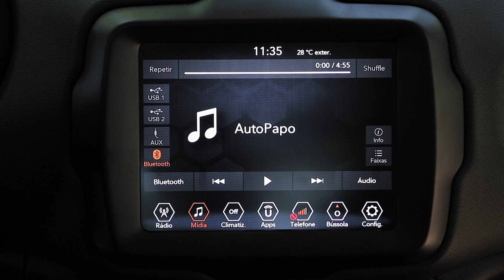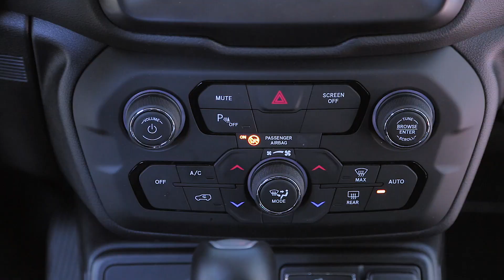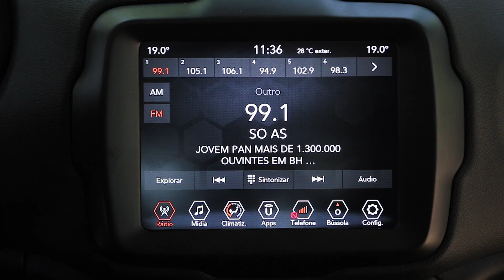Jeep Renegade Longitude Diesel 2019 | prós e contras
As versões a diesel do Jeep Renegade são as mais gostosas de dirigir. Isso porque tem-se um conjunto robusto e harmonioso. Avaliamos o Renegade Longitude Diesel 2019 (R$ 127.990)

O motor 2.0 turbodiesel (170 cv e 35,7 kgfm) oferece força de sobra em baixos giros e a transmissão ZF garante mudanças ágeis, precisas e suaves com suas nove marchas. Os ângulos de entrada (30), de saída (35) e o vão livre do solo (22,4 cm) deixam o jipinho à vontade até em trilhas mais pesadas.

Ele foi o primeiro do grupo FCA a usar a arquitetura Small-Wide 4x4, voltado para veículos compactos, com capacidade para enviar até 20 kgfm de torque para as rodas traseiras e sistema Selec-Terrain com diferentes modos: neve, areia, lama, pedras, além do automático.

O acabamento usa materiais de qualidade e tem surpresinhas que remetem à história da marca. O porte caixotinho, contudo, cobra a conta no espaço do banco traseiro - só para dois adultos - e no porta-malas limitado.